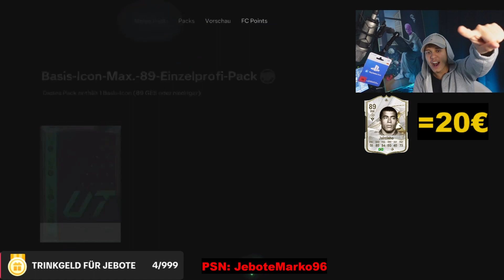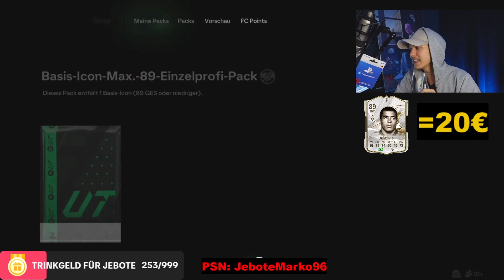ICH ÖFFNE MEINE & EURE GARANTIERTEN MAX 89+ ICON PACKS 😱 in EA FC 24 | Jebote Gaming 🔥